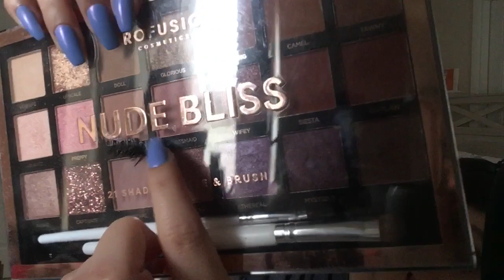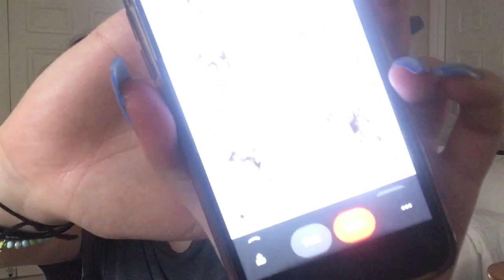prom 2021 grwm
Hey guys! I’m back! I’ve missed you guys and I’ve missed just making content!!! This is my senior prom and I’m so happy that I get to share it with you guys and to be able to look back on this in the future! I hope you enjoyed this video and please let me know what you would like to see from me in the comments!!